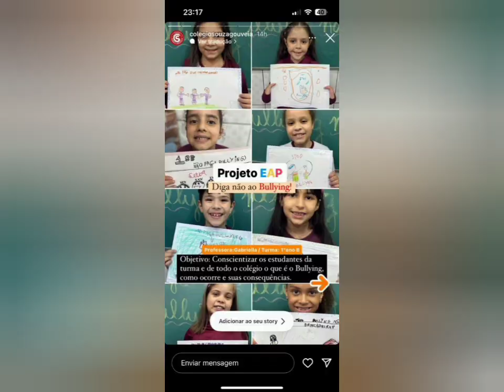19 de abril de 2024